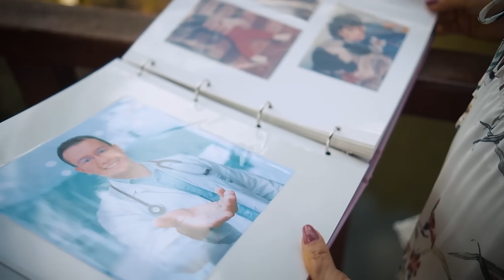💖 Dr. Sergio Perea (Dr. Chocolate) | Gracias Madre (Video Oficial)